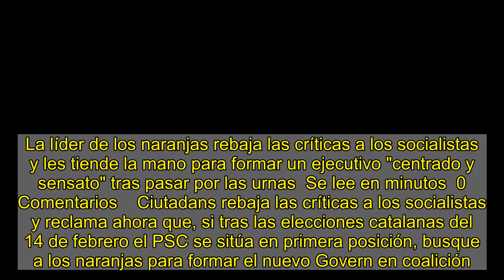Arrimadas apuesta por un Govern PSC-Cs tras las elecciones del 14-F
La líder de los naranjas rebaja las críticas a los socialistas y les tiende la mano para formar un ejecutivo "centrado y sensato" tras pasar por las urnas  Se lee en minutos  0   Comentarios    Ciutadans rebaja las críticas a los socialistas y reclama ahora que, si tras las elecciones catalanas del 14 de febrero el PSC se sitúa en primera posición, busque a los naranjas para formar el nuevo Govern en coalición. La líder de Cs, Inés Arrimadas, ha defendido este domingo desde Sabadell que una alianza entre el PSC y su partido en el Palau de la Generalitat sería el ejecutivo "más centrado y mejor que se puede hacer" en Catalunya.   Ahora bien, pese a los malos pronósticos de los naranjas y el viento a favor de Salvador Illa como presidenciable, Arrimadas ha asegurado que debía estar encabezado por Carlos Carrizosa "porque es la única manera de que sea un Govern sensato, limpio y libre de corrupción, que no ceda a los chantajes separatistas".    Ciutadans lleva meses disparando contra el PSC e intentando debilitar el peso en las encuestas hurgando en la investigación judicial de la presidenta de la Diputación de Barcelona, Núria Marín.  Evitar las tentaciones  Te puede interesar    "La única manera de que haya un Govern sensato y moderado de Cs y el PSC es que se concentre el voto constitucionalista en Cs", ha inquirido, tras remarcar que los socialistas pueden tener tentaciones de pactar con ERC y los 'comuns' un nuevo tripartito de izquierdas. "El independentismo está desmovilizado. La única manera de resucitar el 'procés' es que el PSC pueda elegir tripartito", ha remachado.   Pese a esta mano tendida, ha subrayado que Illa hace meses que debía haber dimitido del cargo de ministro de Sanidad, "desde que dijo que quería ser presidenciable", y ha cuestionado que haga campaña desde Catalunya en plena tercera ola del coronavirus: "Es motivo de indignación generalizada. Los catalanes nos merecemos un ministro de Sanidad que piense en la salud de todos los españoles y candidatos a Catalunya que no hagan campaña desde el Ministerio".